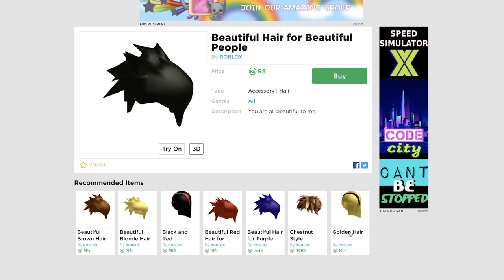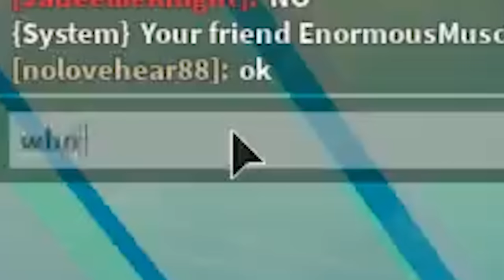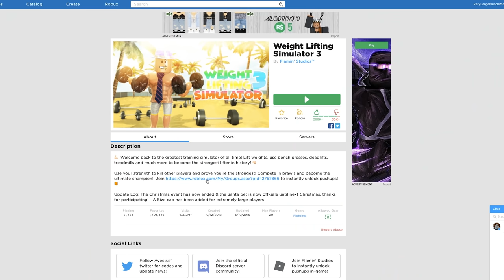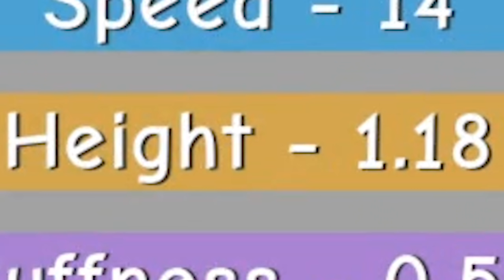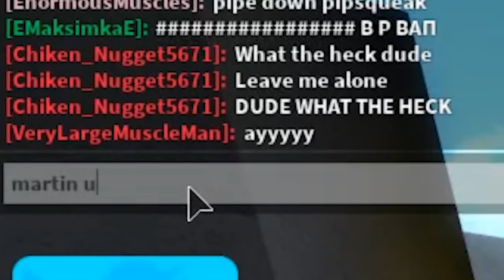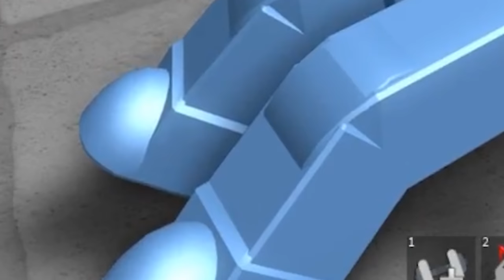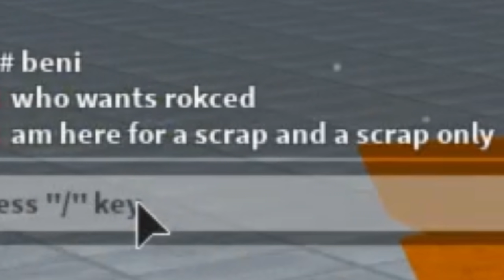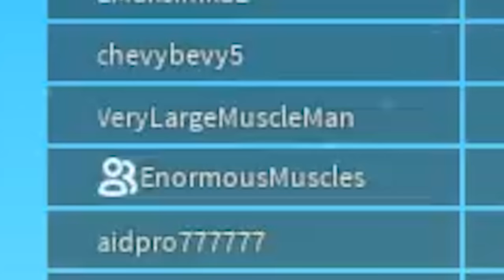roblox bodybuilding simulator ft memeulous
willne and memeulous getting hench on roblox